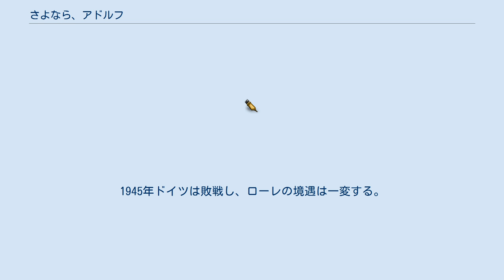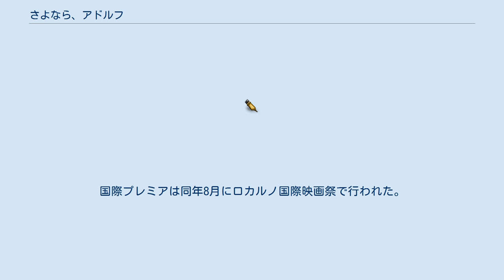さよなら、アドルフ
『さよなら、アドルフ』（Lore）は、ケイト・ショートランド監督・脚本、ロビン・ムケルジー脚本、UKフィルム・カウンシル出資による2012年のオーストラリア・ドイツの戦争映画である。
原作はレイチェル・シーファーの小説『暗闇のなかで』に入っている「Lore」である。
 第85回アカデミー賞外国語映画賞にはオーストラリア代表として出品されたが、最終選考9作品には残らなかった。
 14歳のローレは、ナチス高官の父と母、そして妹と双子の弟、生まれて間もない乳飲み子の弟ら、家族7人で何不自由ない幸せな生活を送っていた。
1945年ドイツは敗戦し、ローレの境遇は一変する。
家族を田舎の農家の元に疎開させたあと、父の行方は分からなくなり、やがて母も、出頭要請によりローレ達の元を去る。
「私が戻らない時は、おばあちゃんの所へ身を寄せなさい」。
母は帰らず、農家からも追い出される羽目になったローレは、幼い兄弟達を連れ、はるか900キロ離れた祖母の家へと過酷な旅に出かける。
道中、ローレはナチスのユダヤ人へのホロコーストの事実を知り、今までの価値観を根底から覆される。
そんな彼女達を危機から救ったのは、皮肉にもユダヤ人の青年、トーマスだった。
トーマスを加えた一行は今やソ連に支配されたハンブルクへ危険な旅を続ける。
 オーストラリア・プレミアは2012年6月にシドニー映画祭で行われた。
国際プレミアは同年8月にロカルノ国際映画祭で行われた。